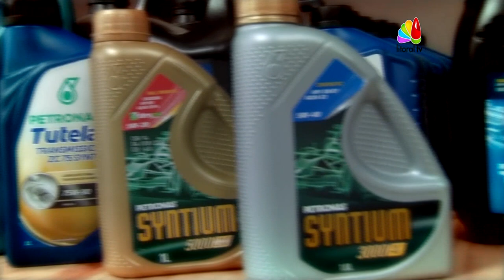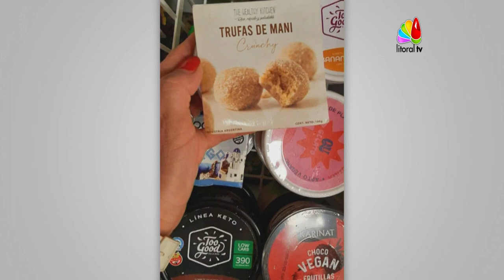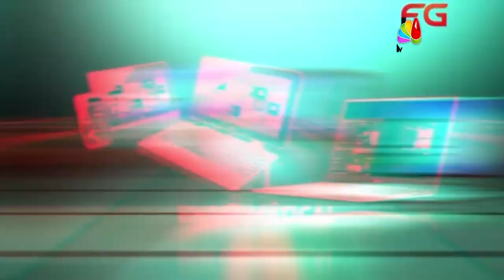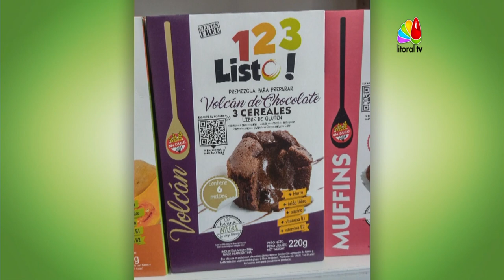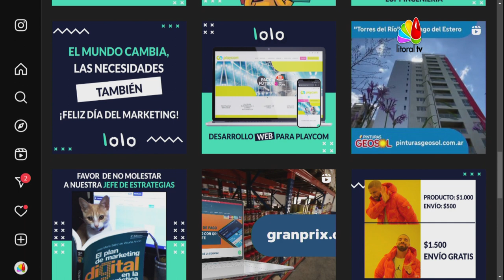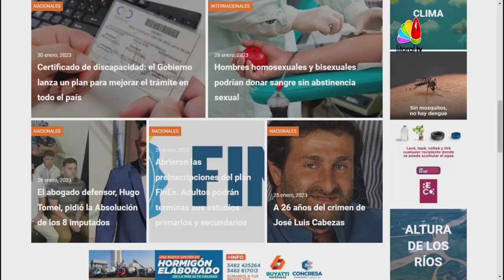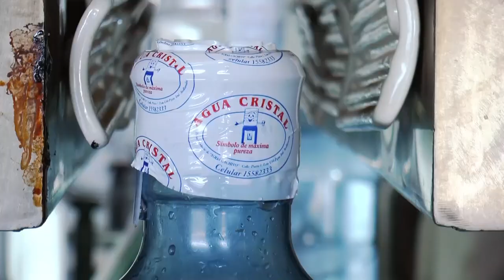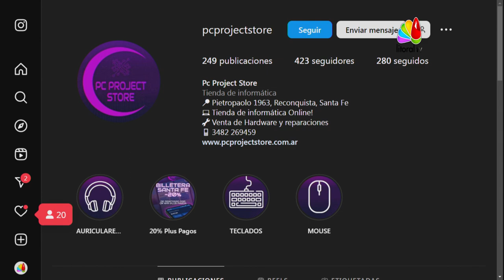LA OTRA MIRADA 578 LTV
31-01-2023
Material grabado y subido por
EDGARDO QUARIN
con la autorizacion, idea y realizacion de este canal de DANIEL BAILAT, Productor y Conductor del programa.